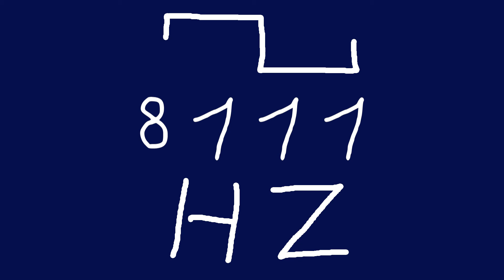8111 hz square